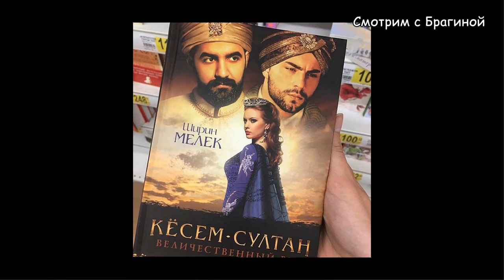ДОМ 2 НОВОСТИ раньше эфира! 22 февраля 2018 (эфир 28.02.2018) ЧП в ПЕРИМЕТРЕ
"ДОМ 2": новости на сегодня, что же произошло у хомяков?
12-летний ребёнок сорвал съёмки на сутки.
Зрители вернули Антона Шоки.
За драки теперь будут наказывать - об этом сообщил Влад Кадони.
Саймон Марданшин и Лена Хромина отправились в Москву, они снова вместе.
Анташвили бросил Борисевич, ведь к нему на проект пришла юная красотка Дана.
Марго Овсянникова хочет добиваться внимания Ромы Гриценко. Саймона она больше не любит.
Саша Гобозов сумел защитить свои отношения.
Мама Алёны Рапунцель не против видеть Илью Яббарова рядом с дочерью, но она ему не доверяет.
Оксана Ряска, лизавшая подмышки Должанскому, отмечает, что проект стал пошлым и развратным.
Ольга Бузова получила презент: кольцо с изумрудом и бриллиантами.

Ничего новенького и непредсказуемого, в общем :)